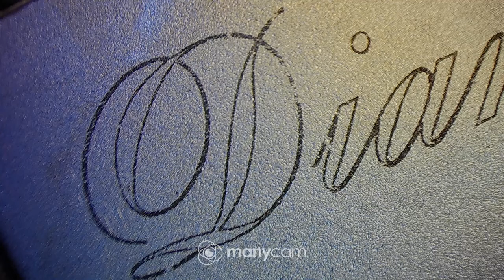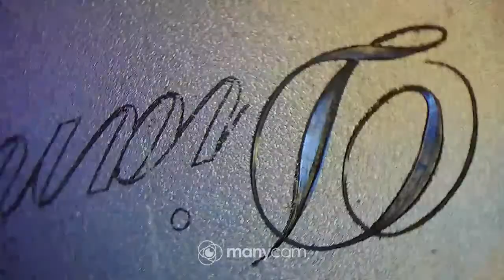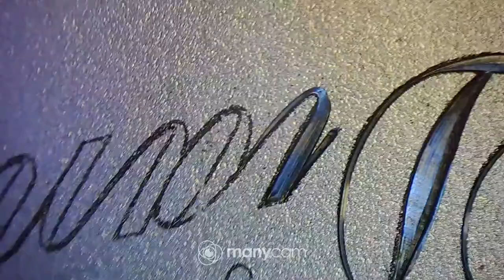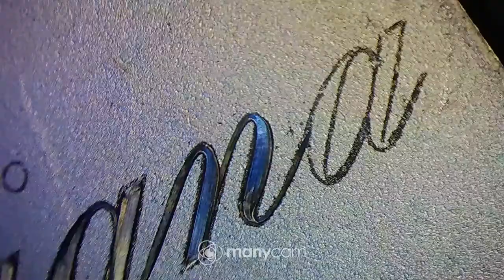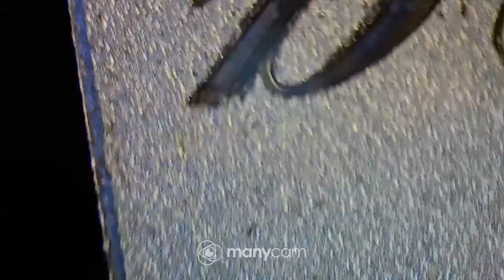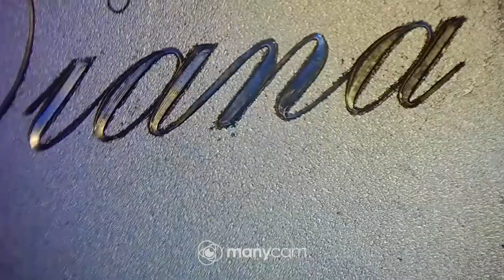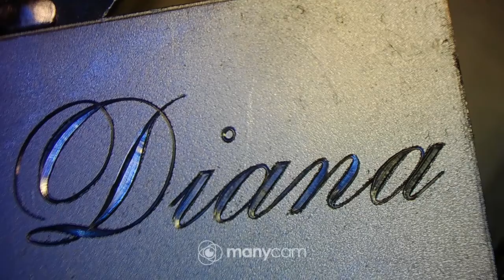Diana,kaiverrus 120° V kaivertimella.